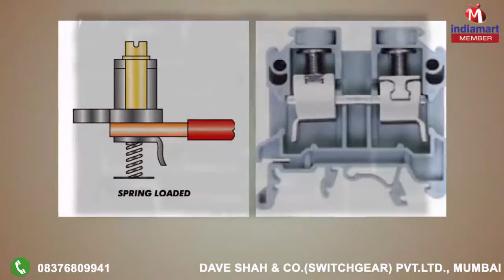Electrical Products by Dave shah & co.(switchgear) pvt.ltd., Mumbai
Welcome to Dave shah & co.(switchgear) pvt.ltd., established in the year 1951, we are engaged in wholesaling, supplying, trading and retailing a commendable array of Electrical Products. We are providing best quality products for our customers. In our effective assortment of products we are offering Electrical Switchgear Component & Accessories, Electrical Panels & Distribution Boards and DIN-Rail Mount Terminal Blocks. Our offered products are designed and assembled from best quality component in tandem with the set industry guidelines and rules at our vendor end. Our offered products are highly appreciated for their best performance and longer working life. We are offering these products in various configurations to suit the application needs of our valuable client. Some of the reputed names from our vendor base are SIEMENS MDS, KEW and ELMEX. Owing to the support of our vendor, we have developed a huge client base. Some of the popular names from our clientele are Indian Airlines, BPL Mobile, Mahanagar Gas Limited, Mazgaon Docks Limited and Larsen and Toubro.